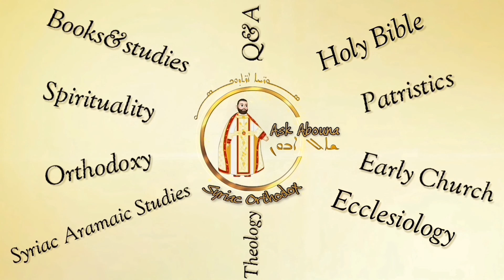The Christian Response to The Law of Attraction (Part #3)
Episode#51: The Christian Response to The Law of Attraction? (Part #3)

ما هو الرد المسيحي على قانون الجذب؟(الجزء 3) (الترجمة مرفقة بالفيديو)

.by Gisele Torbey ( a writer and a researcher in cults, New Age, and astrology)

➡️ Arabic Subtitles Included!